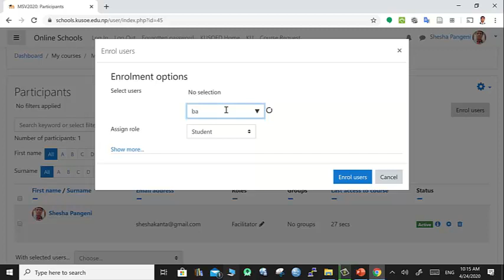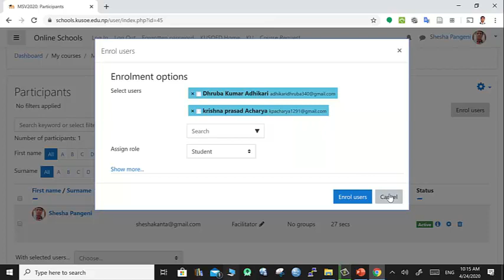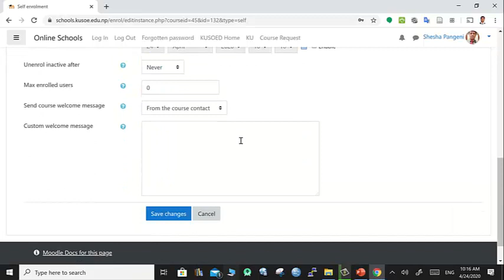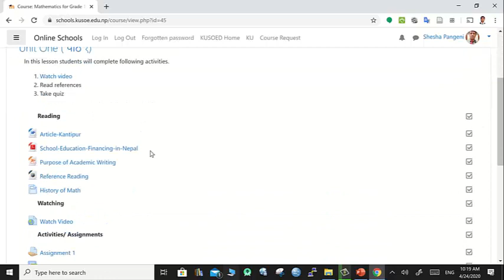Online Course Creation (Part 7) : Student Enrollment - manual and self in online course on Moodle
This training series is dedicated to teacher who want to develop their online courses. The teachers can use this video to learn about student enrollment in their online course. Both manual and self enrollment are illustrated in this video. Use Moodle-based online course portals of Schools, Colleges and Universities.
Moodle Training (Part 7) : Student Enrollment - manual and self in online course